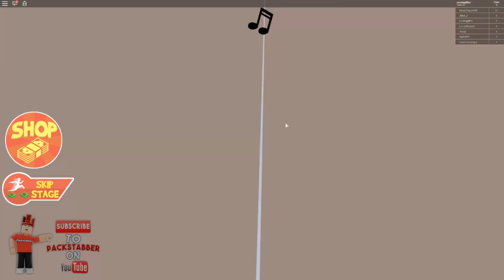ENTKOMME DEM RIESEN KINDERGARTEN?! - ROBLOX [Deutsch /HD]